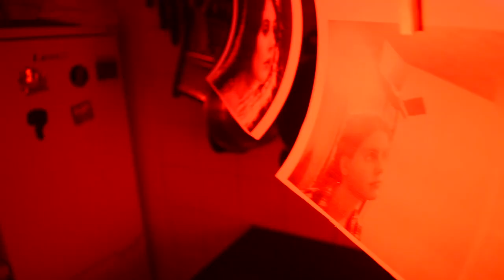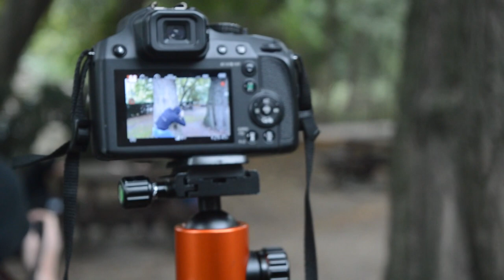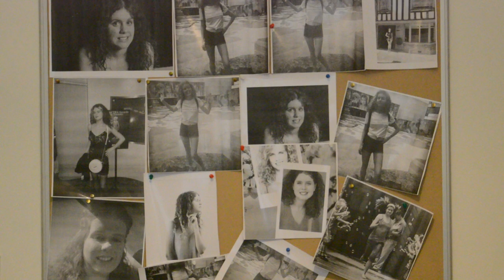Behind The Scenes Making of 'I'm in Love with my Stalker'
This is the Behind The Scenes Making of Video edited by John Bucknall, In2Films.

This film was made for the 48 Hour Film Project, London. We won 4th place Best Film Award.
We were also nominated for Best Use of Prop.

We had to include;
Genre: Soap Opera
Character: Billy Saunders Country Western Singer
Prop: Beret
Dialogue: "Can you come back later after I've gone out?"

Directors
David John Jeffery
Davide Carpagnano

Starring
Gary Hilson
Emily Carpenter
Hilary Davis
Murali Vidhyadharan
Lamin Tamba

Thanks to ExtremeMusic.com (Extreme Music)